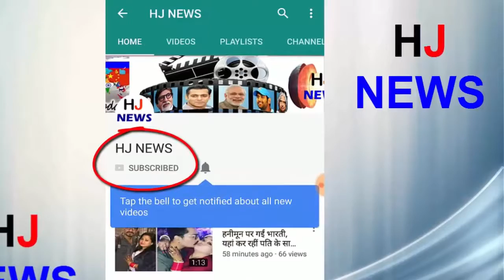टॉप 4 से बाहर होने के बाद फूटा कप्तान अश्विन का गुस्सा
After this humiliating defeat, Kings XI Punjab captain R Ashwin said,
"This defeat is very disappointing. We did not perform well in any department. This is the story of ours here. Today our batting is very bad. Now we need to move forward. We need to move forward by trusting ourselves. "
"So far in this tournament we did not come down from number 4 or number 3 in the points table, but we have come today. Our net run rate has also decreased. Now we have to move ahead by winning in the remaining matches
HJ NEWS !!